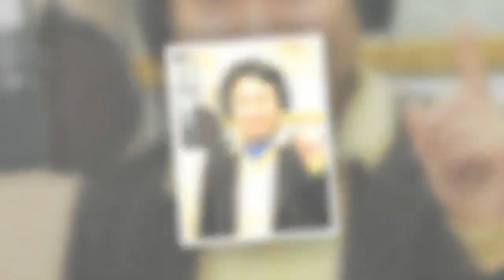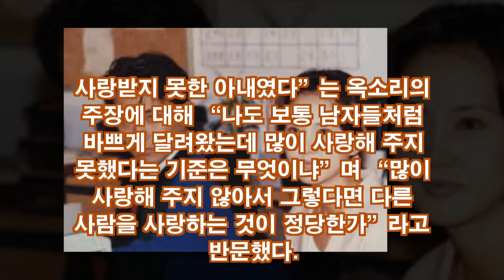박철 "간통으로 형사고소"…옥소리 기자회견 정면 반박